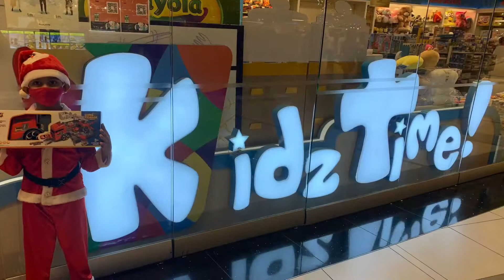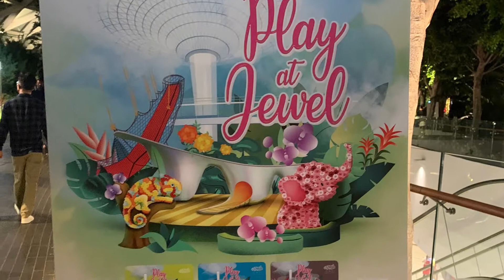Your Zig Zag - The Mini Santa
Follow Your Zig Zag on his mini Santa journey!